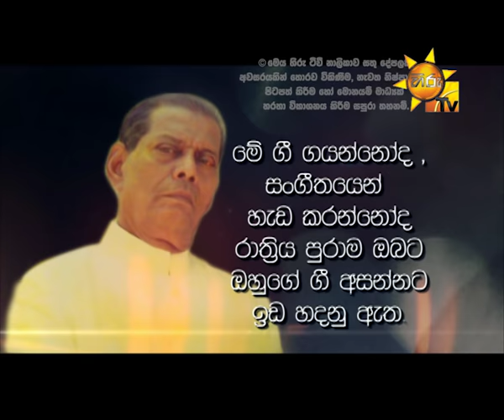Hiru Unplugged EP 28 Mohidin Beg | 2016-07-08